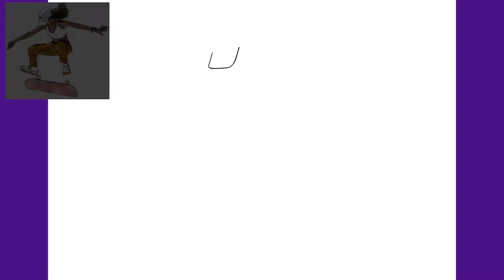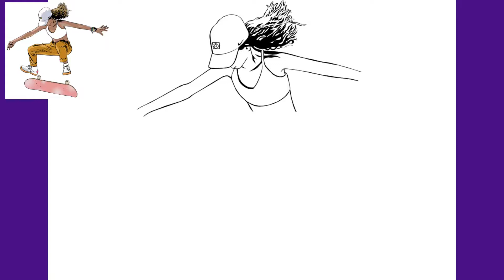Rayssa Leal Olympic sensation - How to draw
Hi all! In the wake of the Olympics I drew the Fairy Rayssa Leal, she enchanted everyone with her story. How many medals will this little girl still win in her career? Many I think. Then write in the comments what you think of the drawing and which other athlete I should draw in the next video. Thank you all!

Thanks!! much love...